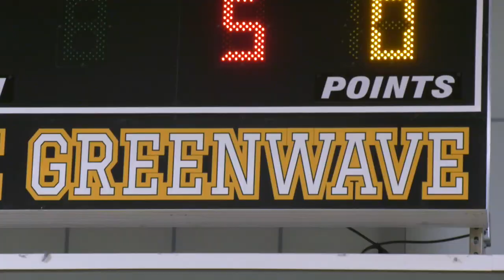WLTZ Scholar Athlete of the Week: Jaylin Sellers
The Spencer Greenwave are back on the court and off to a hot (5-2) start before region play. Their two losses to the Central Red Devils in overtime and the Heritage Patriots.

“We’ve been trying to reach a goal ever since ninth grade,” said Spencer junior guard Jaylin Sellers. “We just have to keep going, communicate and get our chemistry right.”

Sellers’ goal this season is to win another region title, the Greenwave won the region in 2017, and earn his first state championship under Spencer Assistant Coach Eric Allen.

“He treats me like a son. He be hard on me everyday,” said Sellers. “Twice as hard then anyone else, so he be hard on me everyday and help me keep going.”

“Make sure you’re staying on top of those grades too now,” said Allen.

Without good grades the boys can’t play basketball, so academics is a priority for Sellers. He has a 3.6 GPA and looks to play college basketball like his older brother.

“I want to study engineering because math is my favorite subject,” said Sellers. “I want to build my mom a house one day and have my own business.”

The 6’3″, 175-pound lefty guard began his basketball journey at 4-years-old, and he is very thankful for his family, especially his mom April Brown.

“She means so much to me because she sacrificed a lot for me and we’ve been through a lot,” said Sellers. “Every time she is in the crowd I try to give her my best game.”

Sellers strives to make his family proud on and off the court. He is a member of the National Honor Society and a student Ambassador at Spencer High School.

“It’s getting me ready for the real world,” said Sellers. “You know, if I do make it big, that’s the plan, I know I’m going to give back to my community.”

Congratulations to Jaylin Sellers, our WLTZ Scholar Athlete of the Week.